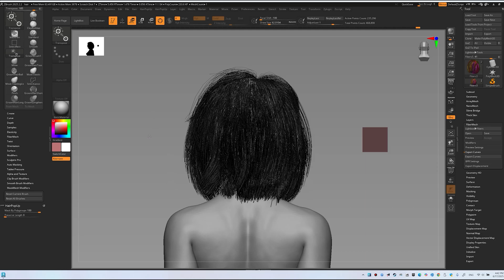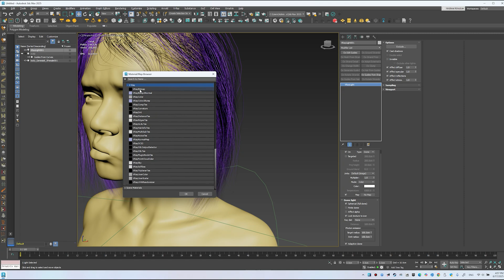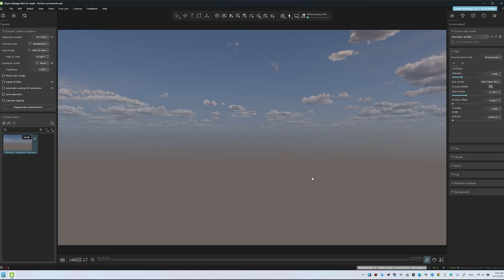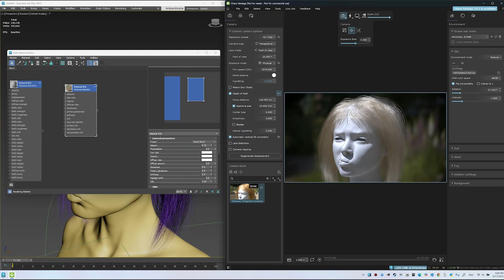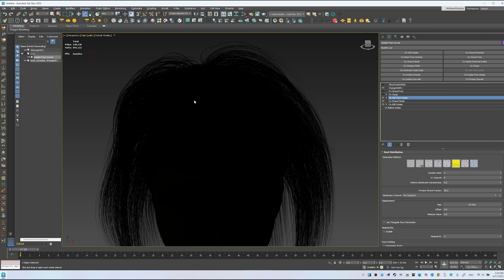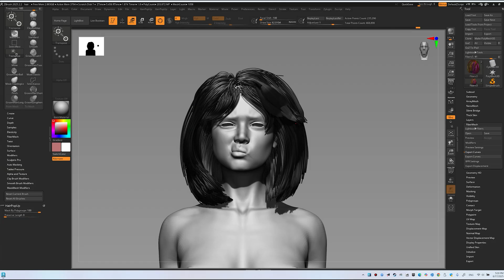Mastering ZBrush Hair in 3ds Max with ORNATRIX. Ep 2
EXPORT ZBrush Hair to ORNATRIX 3ds Max. Episode 2: V-Ray Render & Real-Time Look Dev in Chaos Vantage

In this second episode, we take the next crucial step with the hair we prepared in our first video. The focus here is not on creating a final, polished hairstyle, but on teaching the process of look development.

Using the quick groom we created in ZBrush as our example, our team will demonstrate the complete workflow for setting up lighting, materials, and performing real-time look dev with the powerful combination of Ornatrix, V-Ray, and Chaos Vantage. This guide is designed to help your team master the techniques for iterating on any hairstyle, allowing you to efficiently explore and finalize its look.

Tutorial by Andrew Krivulya -  ⁨@charlytutors

Timestamps (Chapters):

00:00 - Intro: From Raw Groom to Final Render
00:44 - Scene Prep & Key V-Ray Options for Ornatrix
00:48 - Setting Up Realistic Lighting with V-Ray Dome Light & HDRI
00:55 - Applying & Fine-Tuning the V-Ray Hair Next Material
01:00 - Real-Time Look Dev: Sending the Scene to Chaos Vantage
02:56 - Creating a Cinematic Look: DOF, Exposure, Vignette
03:13 - Smoothing Strands with the Strand Detail Modifier
03:45 - How to Fix Bald Spots with Edit Guides (Create, Comb, Plant)
04:35 - Final Result Check Across All Software
04:58 - Conclusion & Next Episode Teaser

Do you use Chaos Vantage in your look dev pipeline? What are your favorite V-Ray Hair Next presets? Share your thoughts and questions in the comments below!

Happy viewing!
Andrew Krivulya(Charly)